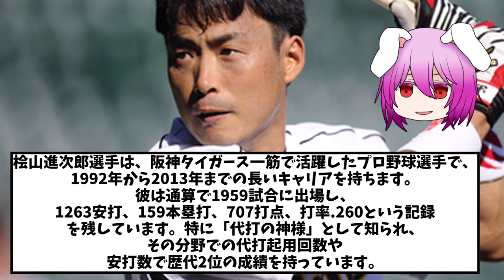【衝撃】元阪神の桧山進次郎、エ〇ゲーに出ていた【2ch プロ野球 まとめ 】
なんでそうなる？

・もち子
・NO.7